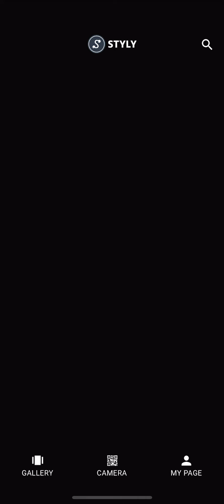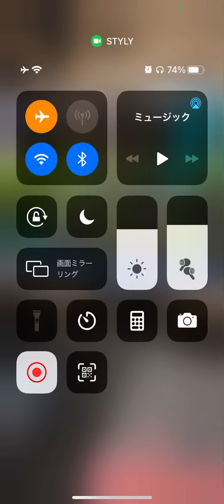電子本棚を作ってみた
紙の本を本棚に並べるのが好きなので、電子書籍も本棚に並べてみた。
使用ソフト：TiltBrush, STYLY